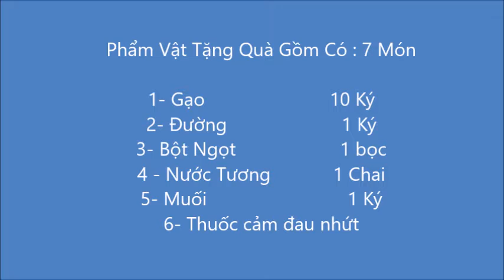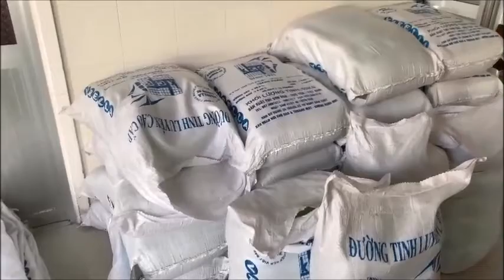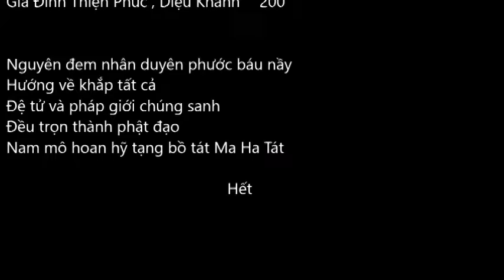Quý Vị Hảo Tâm Canada , America Tặng 300 Phần Quà Ngày 15/ 5 /2022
Phẩm Vật Tặng Quà Gồm Có : 7 Món

1- Gạo                        10 Ký
2- Đường                      1 Ký
3- Bột Ngọt                    1 bọc
4 - Nước Tương            1 Chai
5- Muối                           1 Ký
6- Thuốc cảm đau nhứt

Nguyện đem nhân duyên phước báu nầy
Nam mô hoan hỹ tạng bồ tát Ma Ha Tát
Thiện Phúc - Diệu Khánh